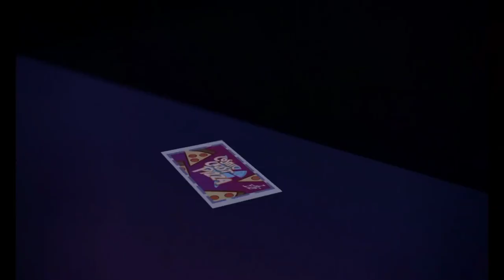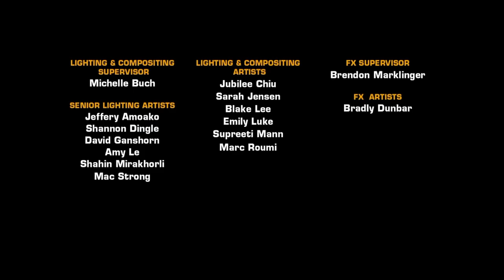Рэтчет и Кланк: Виражи на прямой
Урааа!!!
Рэтчету и Кланку сегодня 20 лет!
К этому знаменательному событию, превозмогая  лень и желание поиграть в R&C: Rift Apart (не без помощи  друзей - лучших актёров Всемирного Театра Пантомимы), я торжественно завершил переформатирование первоклассного мульта "Ratchet and Clank: Life of pie"  для пророссийской части мира! (Кстати спойлер: "Pie" здесь употребляется в смысле "Большой многослойной пиццы", похожей на пирог.)
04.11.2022